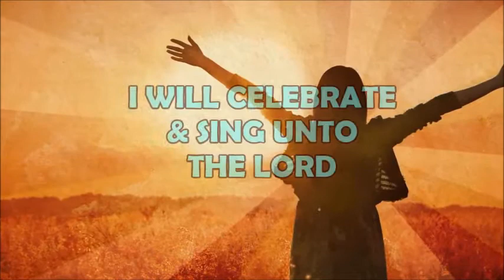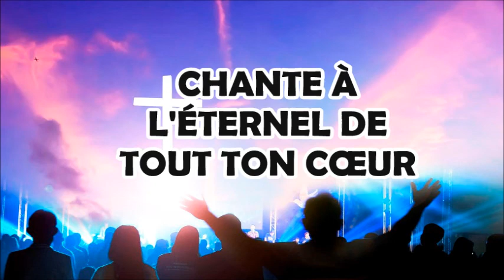Je Célèbrerai & Chante à l'Éternel un Chant Nouveau - playback karaoké